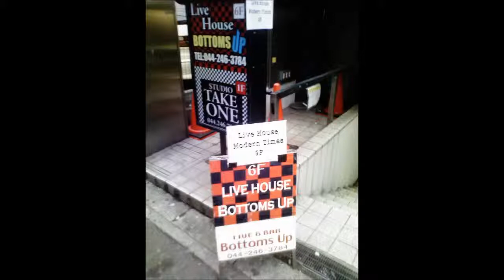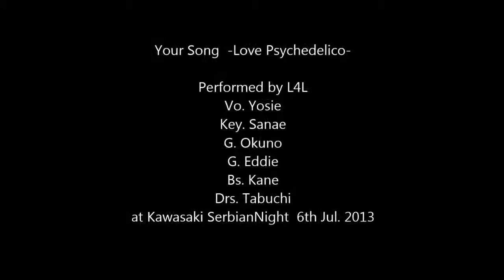L4L covers 'YourSong'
J-POP L4L 'Love for Life' performed Your Song/LOVE PSYCHDELICO
6th Jul. 2013

Photos are taken at Kawasaki, Tokyo.